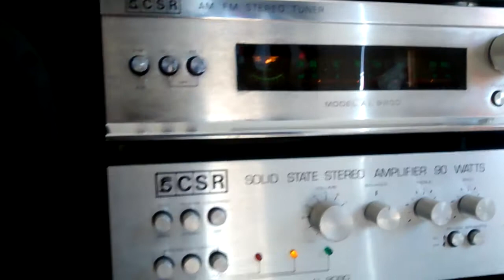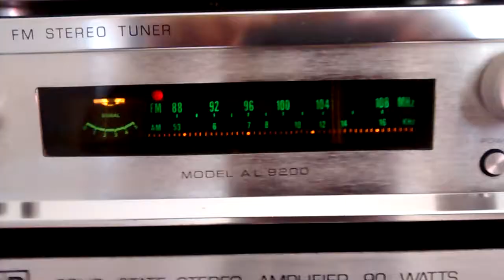Conjunto csr e caixas Philips casal perfeito